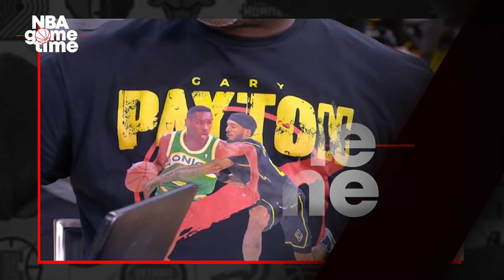WARRIORS, CELTICS’TEN İNTİKAMI ALDI! | NBA Finalleri, Curry, Draymond | NBA Game Time | Pringles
NBA Game Time'ın yeni bölümüne hepiniz hoş geldiniz! Murat Murathanoğlu ve Ali Konavic, NBA Final serisi ikinci maçını ve öne çıkan gelişmeleri sizler için değerlendiriyor.

🙌🏻 Siz de hemen Pringles siparişinizi verin, NBA maçlarında atıştırmalıksız kalmayın!

00:00 NBA Game Time
00:45 Pringles ile gündem
02:00 Golden State Warriors - Boston Celtics ikinci maç
12:30 Golden State Warriors tarihinin NBA Finalleri efsanesi
20:35 Gary Payton II ve Gary Payton tarihte beşinci olacak mı?
25:30 Haftanın öne çıkan açıklamaları
25:36 Cedric Maxwell’den Warriors’a smokin açıklaması
27:27 Gregg Popovich’ten anlamlı açıklama
32:53 Adam Silver’dan NBA’e yeni takım olmayacak açıklaması

Ali Konavic ve Murat Murathanoğlu ile NBA Game Time’ın bir başka bölümünden herkese merhabalar! NBA’de final heyecanı tüm hızıyla devam ediyor. 2022 NBA Finalleri ikinci maçında Golden State Warriors, Oracle Arena’da ağırladığı Boston Celtics’i 107-88’lik skorla mağlup etmeyi başardı. Bu sonuçla birlikte Warriors, seriyi eşitledi ve 1-1’e getirdi. NBA Final serisi ikinci maçında Golden State Warriors ekibinde Stephen Curry, 29 sayılık performansıyla öne çıktı. Steph Curry, Celtics karşısında maçı 29 sayı 6 ribaund 4 asistle tamamlayarak maçın en skorer oyuncusu oldu. Ayrıca Warriors’ta Jordan Poole 17, Klay Thompson ve Andrew Wiggins de 11’er sayıyla mücadele ederek galibiyette rol oynadılar. Maç içinde Boston Celtics yıldızı Jaylen Brown ile bir sürtüşme yaşayan Draymond Green ise mücadeleyi 9 sayı 5 ribaund ve 7 asistlik performansla noktaladı. Günün kaybedeni Boston Celtics’te ise en skorer isim Jayson Tatum oldu. 28 sayı 3 ribaund ve 6 asistle mücadele eden Jayson Tatum, takımı Celtics’in Golden State Warriors’a karşı mağlup olmasına engel olamadı. Ayrıca Celtics’te Jaylen Brown 17 sayı 6 ribaund 3 asist, Derrick White ise 12 sayı 4 ribaund 2 asistlik performans sergiledi. NBA Final serisi üçüncü maçında Boston Celtics ile Golden State Warriors, çarşambayı perşembeye bağlayan gece Türkiye saati ile 04.00’te TD Garden’da karşı karşıya gelecekler. Karşılaşmadan galip ayrılan taraf, seride 2-1 üstünlük yakalayacak.

Ayrıca NBA Game Time programında Golden State Warriors - Boston Celtics mücadelesi haricinde, haftanın öne çıkan açıklamaları da ele alındı. Konuşulan açıklamalardan ilki, Boston Celtics Warriors efsanesi Cedric Maxwell’in oldu. Maxwell, Warriors takımının yumuşak oyunculardan kurulu olduğunu dile getirdi. Öne çıkan bir diğer açıklamaya imza San Antonio Spurs koçu Gregg Popovich imza attı. Popovich, Texas’ta son dönemde artan olaylara tepki gösterdi. Ali Konavic ve Murat Murathanoğlu, son olarak Adam Silver’ın NBA’e yeni takım eklenip eklenmeyeceğine dair yaptığı açıklamaları yorumladı.

 Murat Murathanoğlu ve Ali Konavic, her hafta NBA Show Time programında NBA'de haftanın öne çıkan açıklamalarını,  play-off eşleşmelerindeki son durumları, gelişmeleri, ses getiren açıklamaları, en iyi oyuncuları, en iyi takımları, hayal kırıklıklarını, koç değerlendirmelerini ve daha fazlasını sizler için değerlendirecekler.